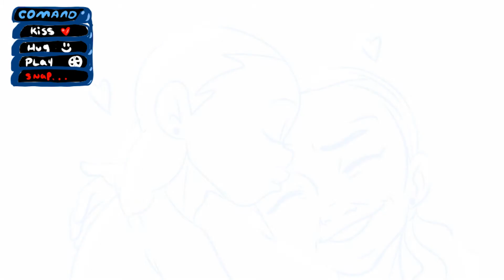Baby's First Wocky Slush (Stories of My Youth PT.1)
Ay Yo? A story time? Crazy dawg.

 This video is a Hot Pot of things I've done as a child, from jumping off bridges, to making scene on planes, to even giving my family second guesses if they have a demon child among them. Join me as I expose myself to you and most likely my family just to have a laugh and share my creative side to the world. I'm very happy with how things turned out, and will work on another very soon. If wanting a PT.2, LMK, I was a wild child lol.

The Creative juices are flowing =3=

(sorry for the sniffles, I had the allergens that day 🥲😪)

Let your heart be your guiding key